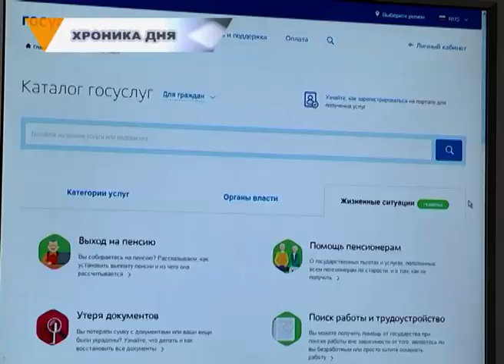ГОРОДОВОЙ (19.07)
Ограничения будут действовать с 9:30 до 10:30. В это время пройдёт городской этап велогонки «Магнитогорск - Банное». Водителям не стоит расслабляться и на загородных трассах. В колонне ожидают более 400сот велосипедистов. Их будут сопровождать экипажи ГИБДД. Организаторы уверили, соревнования пройдут при любой погоде.